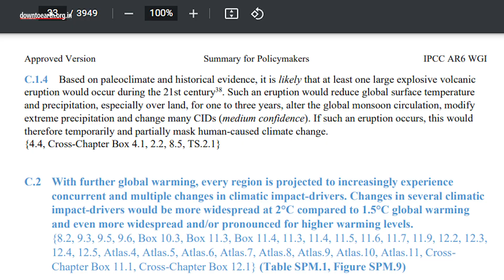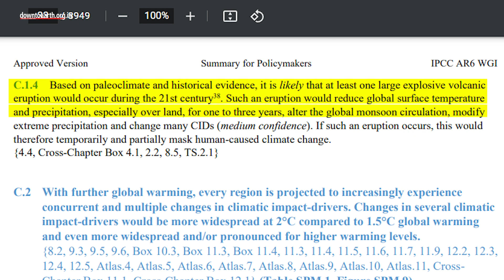How will multiple volcanic eruptions impact global climate?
Mauna Loa and Mount Semeru volcanoes have erupted within a week. Is it a sign of something bigger? What does it mean for the planet?
About 250 million years ago, the Siberian Traps — remnants of widespread volcanic activity — might have triggered the ‘Great Dying’ which released toxic volumes of greenhouse gases into the atmosphere, raising air and sea temperatures. It erased 96% of marine species and 70% of terrestrial species.
When we pit this against recent volcanic activities, the comparison falls short because human contribution to the carbon cycle is more than *100 times those from all the volcanoes in the world combined.
*The US National Aeronautics and Space Administration (NASA).

Carbon emissions from the 2014 Holuhraun eruption in Iceland, the 2006 Etna Volcano in Italy and 2010 Eyjafjallajökull eruption in Iceland have released 9,330 kilo-tonnes, 644 kilo-tonnes and 5,130 kilo-tonnes of CO2 respectively as opposed to fossil fuel burning and cement production which released **36.3 gigatonnes of CO2 into the atmosphere in 2015.
**Global Carbon Budget 2016.

So,the largest CO2-emitting eruption in the past 15 years produced only about 0.026% of annual emissions from human activities.
Moreover, volcanoes in hot spots such as Hawaii, Iceland or the Canary Islands tend to emit more CO2 than those in zones such as Semeru.
In explosive volcanoes, magma erupts rapidly out of the volcano as pressure builds with a temperature range of 200-700 degrees Celsius, destroying everything in their path.
The Mount Semeru eruption was less severe than Tonga, the underwater volcano that erupted on January 15, 2022. Tonga generated flows that travelled 50 miles from their source.
After the 1991 Mount Pinatubo explosion in the Philippines, there was a 0.5 °C drop in the average global temperature over large parts of Earth from 1992 through 1993 with SO2 mass being 20 teragrams or 20,000,000,000kg.

Contrastingly, Mauna Loa released about 0.2 teragrams of SO2 this year, a reduction from 1984 when it released 1.2 teragrams. Roughly 3 teragrams of SO2 was released per year on an average in the last ***decade.
***From a study of 90 volcanoes
When a volcano releases So2 particles, they mix with water vapour and form aerosols which can scatter and absorb incoming sunlight.
NASA
According to the IPCC report, if an explosive eruption occurs in the 21st century it could lower surface temperature and precipitation globally for one to three years and temporarily mask human-caused climate change.